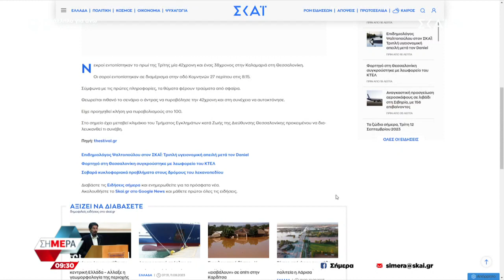Θεσσαλονίκη: Άντρας και γυναίκα βρέθηκαν νεκροί σε διαμέρισμα στην Καλαμαριά | Σήμερα | 12/09/2023